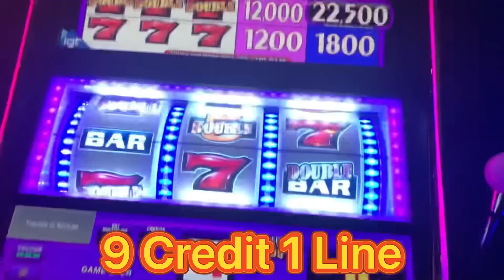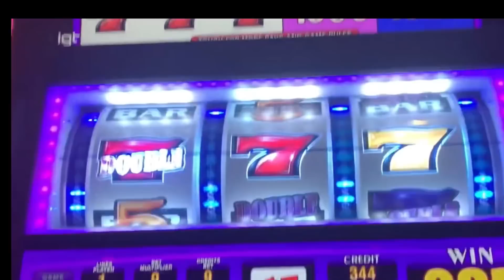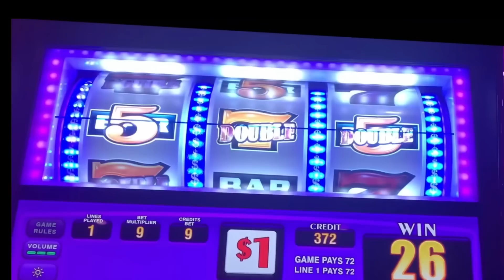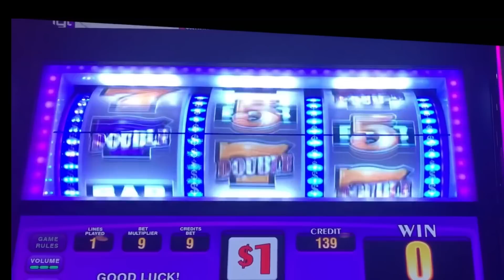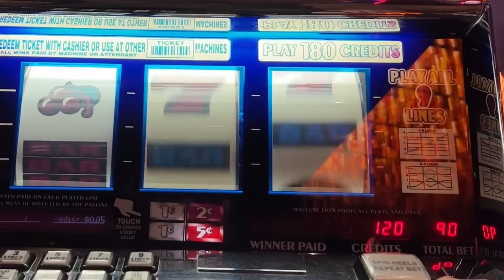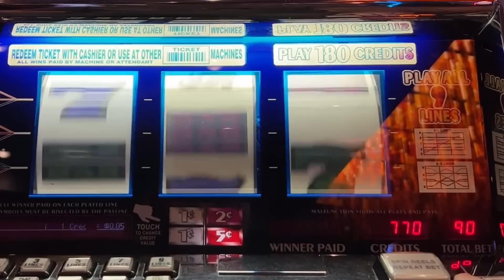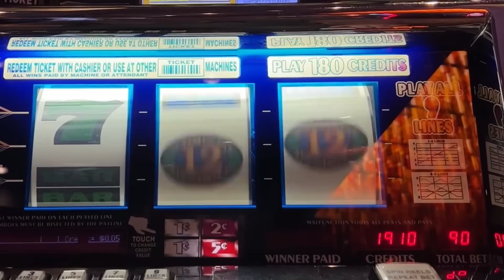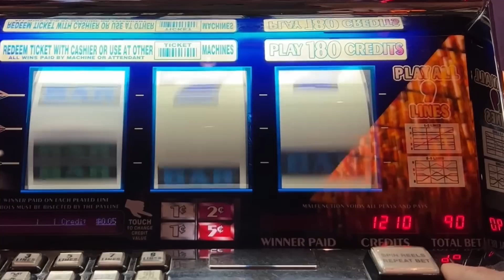$9 Spins Double Gold Single Payline and $4.50 Spins 12 Times Pay Old School 3 Reel Slots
7 Jackpot Handpays in one afternoon